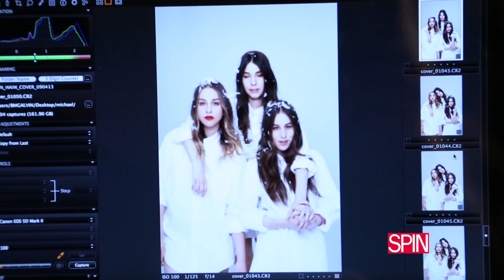Haim: Behind The Cover Shoot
Current SPIN cover stars Haim have prevailed in a chart battle with one of pop's most celebrated names. The California trio's Essential debut album Days Are Gone has defeated Justin Timberlake's lackluster The 20/20 Experience 2 of 2 for the top spot on the U.K. album chart. Now that's what you might call a "TKO."

The charts race came down, ahem, to "The Wire." According to the BBC, Days Are Gone was trailing Timberlake's 20/20 sequel by only 28 copies at midweek. The Haim sisters wound up 2,100 copies ahead of the former N' Sync singer. Haim's first U.K. chart-topper also marks the first time a new Timberlake album has failed to take the No. 1 spot.

Falling to No. 3 was Kings of Leon's Mechanical Bull, which had been at the pole position in its debut week. Another new album entering the U.K. top 10 last week was Dizzee Rascal's return with the The Fifth.

Haim appeared on a BBC news show last week, where they performed "The Wire" and dedicated the song to their fellow guest, Prime Minister David Cameron.